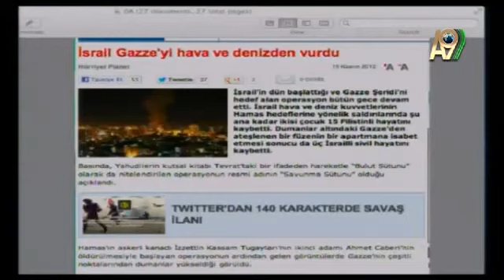Filistin İsrail Savaşı'nın çözümü Hz Mehdi'dir! (Adnan Oktar Anlatıyor)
Filistin ve İsrail ancak İttihad-ı İslam'la ve Hz. Mehdi ile barış içerisinde yaşayabilirler.mp4